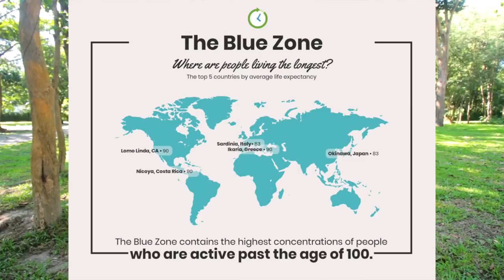I AM SWITCHING TO A KETOGENIC DIET?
A question i have been asked multiple times is would i consider switching to a Ketogenic diet vegan or meat based?

So if you would like to hear my answer to this question and my reasons behind my answer i recommend you watch this video "Will I Switch To A Ketogenic Diet?" now!

And as you will find out in this video their has been multiple times were i have thought about switching to a Ketogenic diet but i have never yet embarked on this type of diet vegan or not.

And for anyone wondering what a true Ketogenic diet is, the ketogenic diet is a very low-carb, high-fat diet that shares many similarities with the Atkins and low-carb diets.

It involves drastically reducing carbohydrate intake and replacing it with fat. This reduction in carbs puts your body into a metabolic state called ketosis.

ONE MEAL A DAY WHAT I EAT IN A DAY VIDEOS PLAYLIST (PLANT BASED VEGAN DIET):